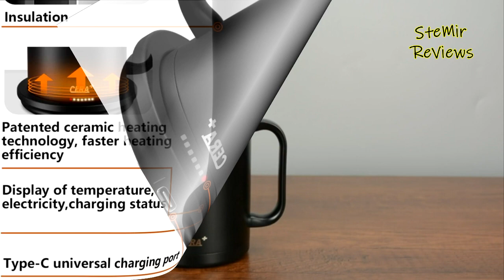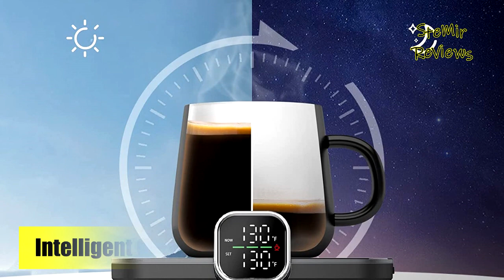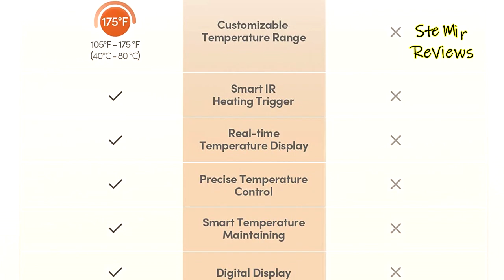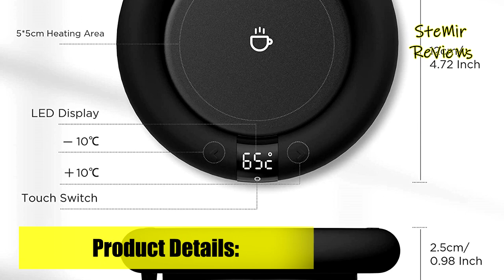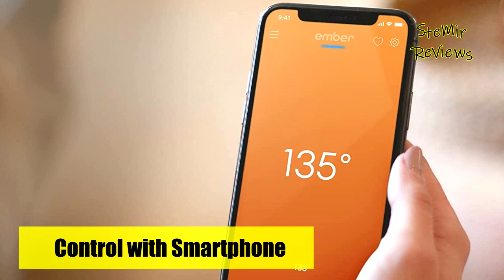TOP 5: Best Smart Mug | for Coffee, Tea, Home & Office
TOP 5: Best Smart Mug | for Coffee, Tea, Home & Office - 0:00

► Products List ◄

5. CERA+ Temperature Control Smart Mug with Lid, 14oz, Self Heating, 1.5-hr Battery Life - 1:51

4. ikago Smart Mug Warmer & Mug Set, - Accurate Thermometry Coffee Mug Warmer with Cup Sensing - 3:38

3. 2022 New Smart Coffee Mug Warmer for Coffee Tea, Coffee Cup Warmer for Desk, Auto Shut Off - 5:31

2. Dimux Coffee Mug Warmer, Electric Beverage Warmers for Office Home Desk Use, Smart Cup Warmer - 6:59

1. Ember Temperature Control 5 Best Smart Mug 2, 14 oz, White, App Controlled Heated Coffee Mug - 8:16

Do you really want an espresso or tea to assist remain with getting up working? Or then again do you like tasting on hot cocoa or milk while watching your favorite shows? While bottle cups can keep drinks warm, they aren't extremely effective choices. For this reason you ought to consider getting a savvy mug. These shrewd gadgets can assist you with appreciating warm drinks like hot cocoa, milk, and the sky is the limit from there. These items accompany worked in batteries, or a mug hotter, to assist with keeping up with your beverage's temperature for a really long time. From application controls to shrewd auto shut-off highlights, these gadgets bring a great deal to the table. While a savvy mug can allow you to partake in a warm drink at whatever point you need, you can make the most out of this with the right item. However, finding something that works for yourself as well as your space can be a problem, particularly with the insane measure of choices out there. Thus, to assist you with pursuing a more educated choice — and to assist you with finding something that can accommodate your particular space and needs — we have arranged a point by point purchasing manual for assist you with seeing a few highlights that brilliant mugs can propose as well as a things to search for. We've handpicked a portion of the head savvy mugs subsequent to filtering through the market. Presently we should track down you something to taste from! In this video I recommend 5 Best Smart Mug | for Coffee, Tea, Home & Office.